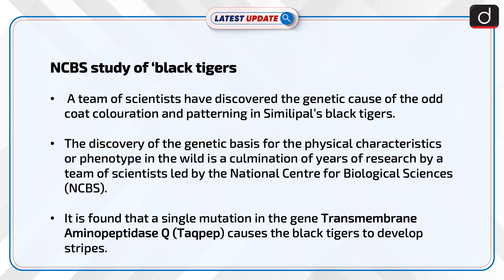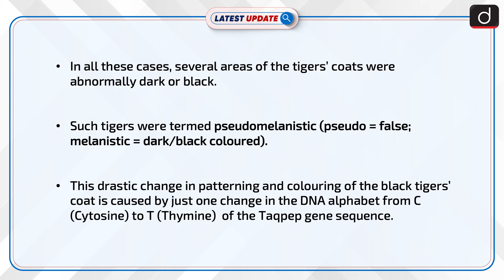How Tigers In Odisha Changed Their Stripes ? : Latest update | Drishti IAS English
A team of scientists have discovered the genetic cause of  the odd coat colouration and patterning in Simlipal's black tigers. The research was headed by Uma Ramakrishnan and her student from the NCBS ( National centre for biological sciences) , Bangalore. The work has been published in the journal PNAS.

 Dear Viewers,